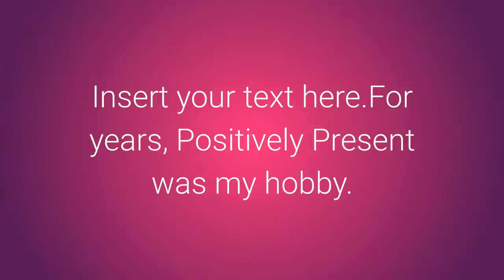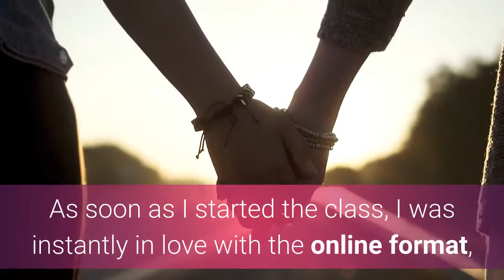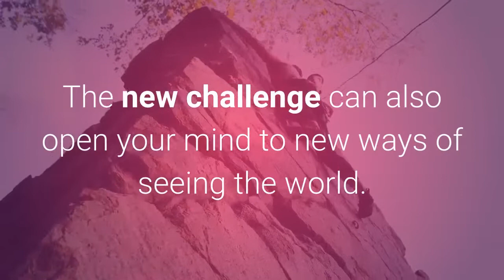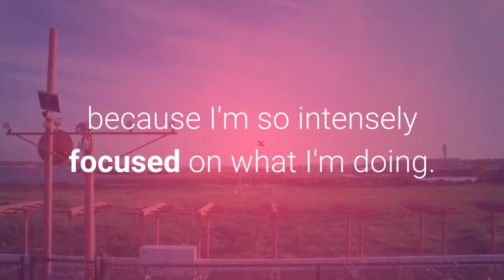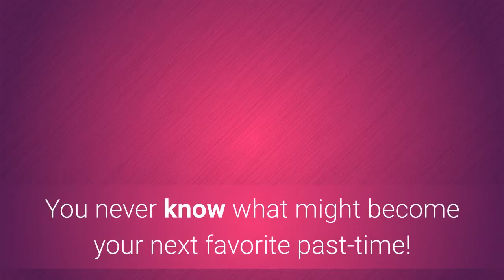7 benefits of having a hobby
Insert your text here.For years, Positively Present was my hobby. I spent hours and hours on the weekends drafting posts, searching for images, and envisioning how I wanted the site to look. When I took my hobby and made it my full-time job, there was a hole of sorts in my life. While I still worked on Positively Present on the weekends, it was now in the category of "doing work" instead of "just for fun." Even though I still consider it a pleasurable experience, and a great emotional release, it's no longer a hobby.

Though I left my job over a year ago, only recently did I realize that something was missing. I can still find myself in a state of flow (check out Mihály Csíkszentmihályi's concept of "flow") when I'm working on Positively Present, but there's definitely something different about it now. And it wasn't until I started a new hobby—completely by accident!—that I realized how much I'd needed to partake in something simply for the sake of enjoyment.

It started when I came across Nicole's Classes and decided to take a course to learn how to use Adobe Illustrator, a program I'd had on my computer for months but had never even opened. As soon as I started the class, I was instantly in love with the online format, seemingly geared exactly toward the things I wanted to learn. I'd never considered myself an artist—I'm more Ed Emberly than Vincent Van Gogh—but I'd always loved to draw (just ask those I used to work with who saw see me constantly doodling daily on my to-do lists!).

After quite a few classes, illustrating has become own of my favorite things to do. It's my new-found hobby. Hobbies are often something we think of as something for people who have tons of free time, but there are many, many benefits to having a hobby. Even if you think you don't have the time, having a hobby is worth making time for because of the many emotional, mental, and physical benefits, many of which I've experienced first hand recently. Here are some of the reasons why having a hobby can be a wonderful thing:

BENEFITS OF HAVING A HOBBY

1. Hobbies encourage taking a break. Hobbies offer an opportunity to take a break—but a break with a purpose. If you're like me, you might like to feel productive while you're engaging in an activity and a hobby gives you that. You are doing something while still having fun. Hobbies are great ways to take a break from your busy life while still having a sense of purpose.

2. Hobbies promote eustress. Eustress is that positive kind of stress, the kind that makes you feel excited about what you're doing and about life. Hobbies, I've found, are one of the greatest ways to access that kind of stress. When you're doing something you love—something you don't have to do for any other reason other than the fact that you love it—you feel a rush of excitement and joy.

3. Hobbies offer a new challenge. Hobbies break up routine sand challenge you in new ways, ways that are different from work, ways that are positive. The great thing about picking up a new hobby is that it provides an excellent outlet for challenging yourself without the negative stress that comes from a work-related challenge. The new challenge can also open your mind to new ways of seeing the world.

4. Hobbies unite you with others. Even if you engage in a solo activity, like illustrating, you're exposing yourself to a new world of people, people who find the same thing enjoyable that you do. Though I don't talk much about illustrating in the "real world," online I find myself connecting with all kinds of people who are passionate about what I too feel excited about.

5. Hobbies provide an outlet for stress. Adding another activity to your to-do list might seem like a way to create more stress, but I've found that engaging in a new hobby actually provides a great outlet for releasing stress. By focusing on a non-work-related task, you're giving your mind something else to focus on. And when you really get in the flow, all of your worries and stresses seem to fade away.

6. Hobbies promote staying present. If you really love what you're doing, you tend to get in the flow or zone and really, truly focus on the moment. When I'm working on an illustration, hours can magically fly by because I'm so intensely focused on what I'm doing. Instead of worrying about the future or dwelling on the past, I'm completely and undeniably in the present.

7. Hobbies have physical health benefits. Research has found that engaging in enjoyable activities.